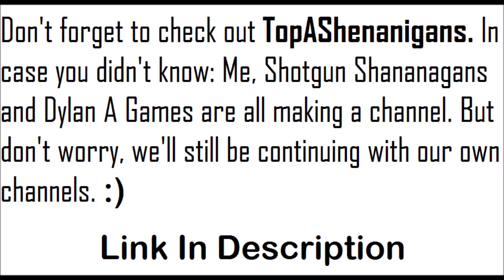Top 5 Pack-A-Punch Upgrades In 'Call of Duty Zombies' 'World at War, Black Ops, Black Ops 2'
--No ver el primer video--

The Top 5 Pack-A-Punch Upgrades from all of Call of Duty Zombies, As always this is only Treyarch zombies and does not include Exo Zombies.

-  Favourite!

~Shotgun Shananagans~
My friend, Shotgun Shanagans, has recently started his YouTube channel, and I think you should go and watch his videos! He plays mainly: Black Ops II, Advanced Warfare and Minecraft, so go watch!

Comment 'Video Number 35' if you're reading this! ;D